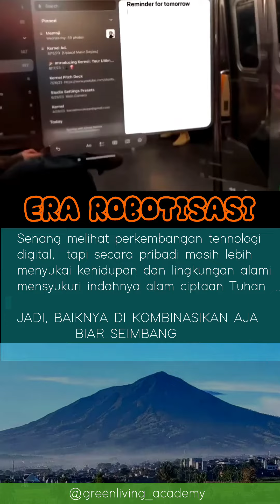Artificial Intelligence Era and Robotization.